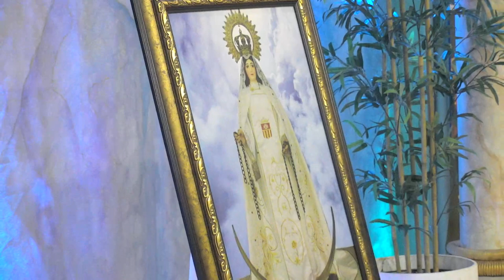Novena a Nuestra Señora de las Mercedes Día 02 🙏